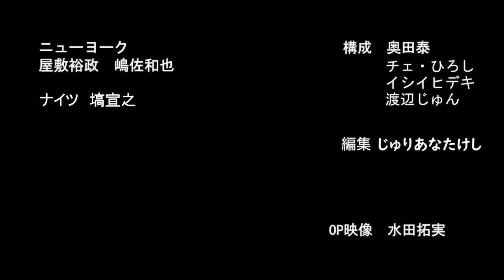ニューヨーク × ナイツ塙 コラボトーク 後編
塙さんチャンネルのコラボ動画はコチラ

フリマアプリでM1用の漫才が売っていたので買ってみた。面白いのか？【M1グランプリ・ネタ・チャレンジ・コント・放送事故・怪しい・詐欺・都市伝説】

ニューヨークの新番組の撮影現場にお邪魔しました！動画の最後に2人から大切なお願いがあります！

【1位】
ニューヨークの人生を漫画にした「芸人の生き様チャンネル」を本人が見た結果

2010年デビュー

1986年5月14日生まれ

1986年3月1日生まれ